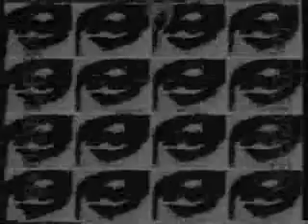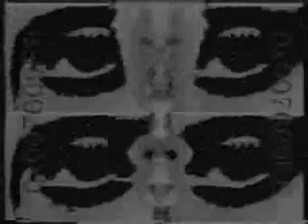steve bug - live at 10 days off 2003 part5/6